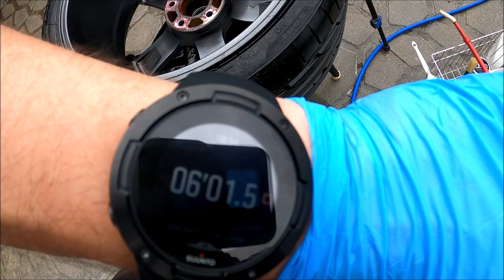Blue&Green IRONMAN NEUTRAL